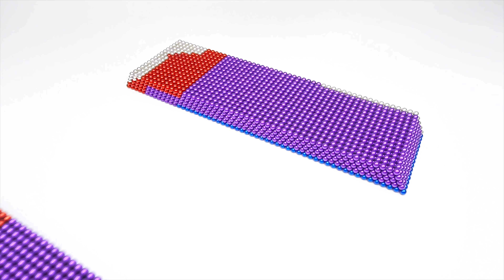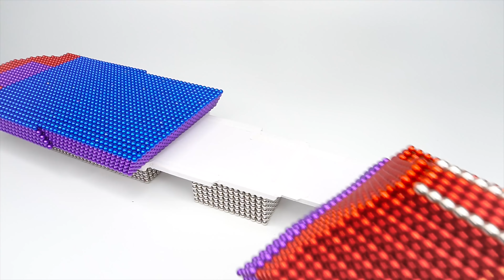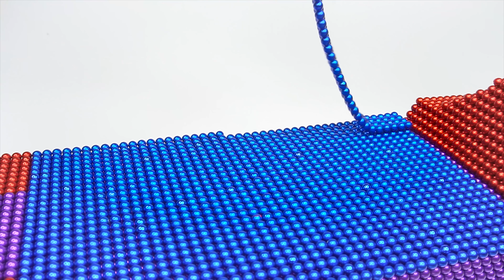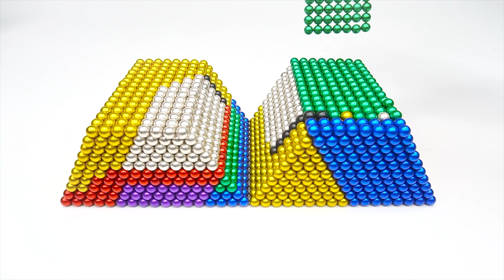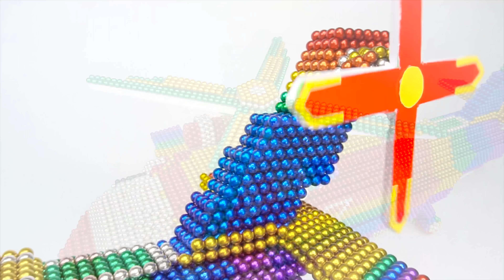Most Creative - Build Amazing Combat Helicopter With Magnetic Balls (Satisfying) - Magnetic Cube